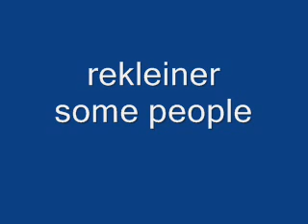rekleiner some people